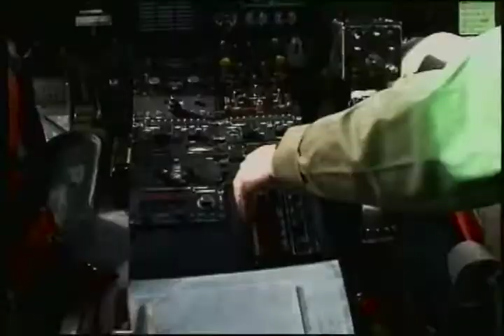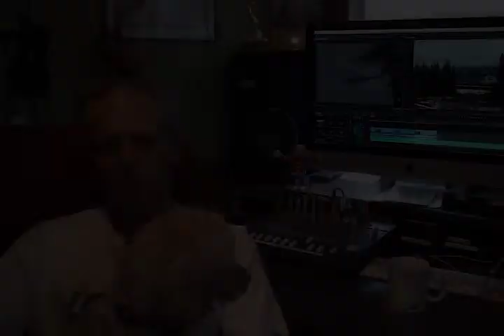1995 NASJA HeliSki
April 1995 Helicopter Ski trip with NASJA (North American Snowsports Journalist Association) members at Mike Wiegele Adventures in Blue River BC.